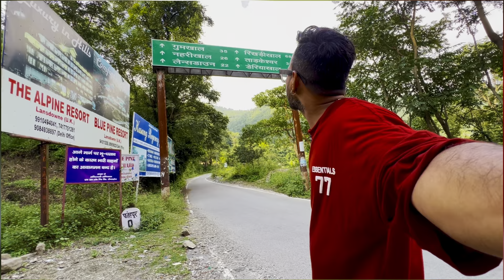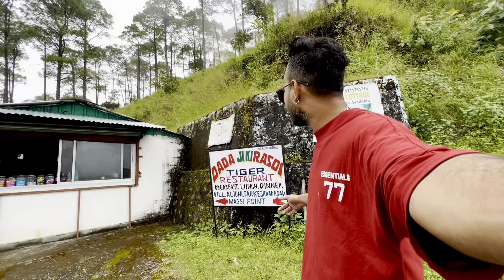Tadkeshwar Mahadev mandir Uttarakhand || Dehradun to tadkeshwar mandir with my r15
Travel with @babaghumakkad